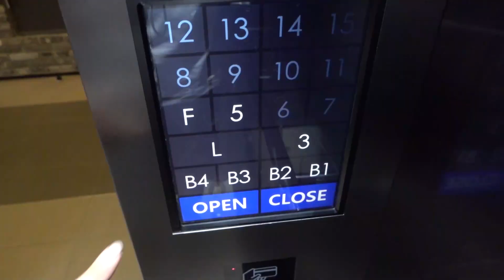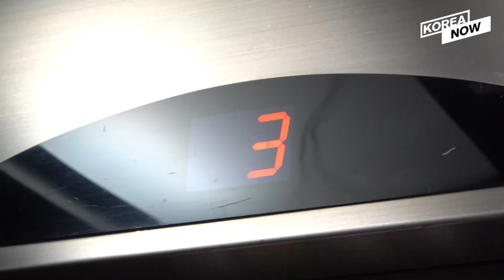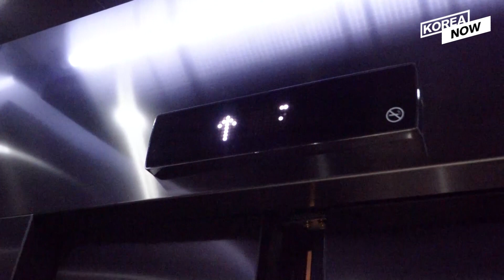Why some Korean elevators do not have the number 4?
Have you ever wondered why some Korean elevators don’t have the number four? There is a reason why Koreans are afraid of that specific number and the meaning for it might surprise you.